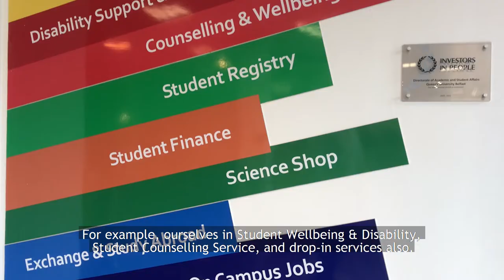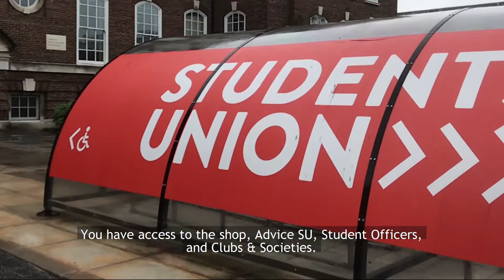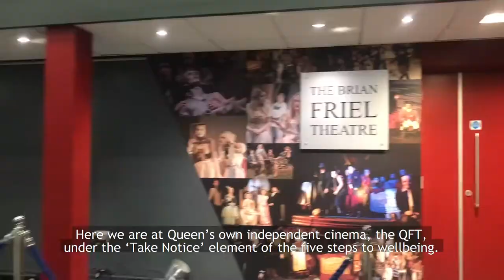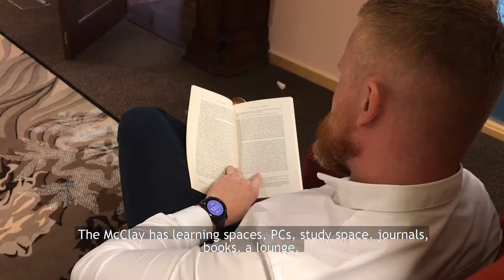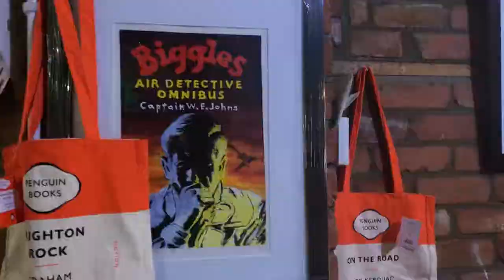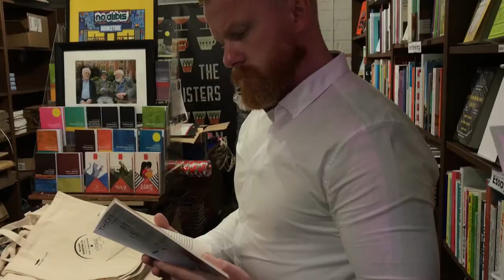Queen's University Belfast - Campus Connect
Want to learn more about the campus?

Then this event is for you!

We have created a video tour that will help you draw a mental map of campus. Follow the tour, and submit your selfies to us for a chance to win some token treats!